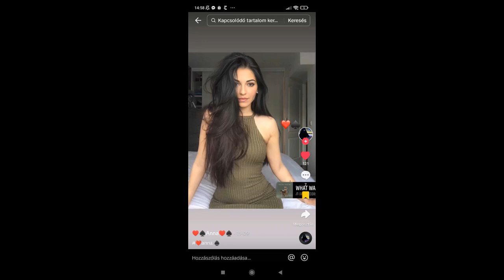DJ Vamuzze - Jenőnek 66.Születésnapjára (Nyírlugosra)